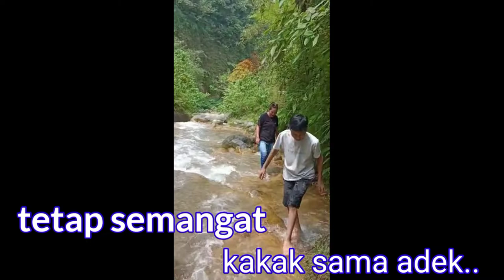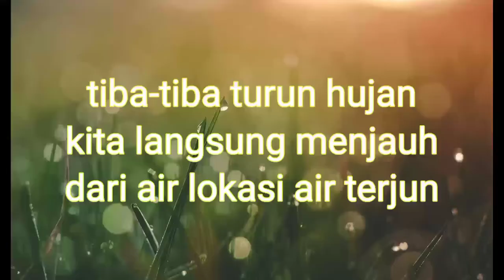Terjebak hujan saat Review air terjun galunggung membuat jantung dag dig dug